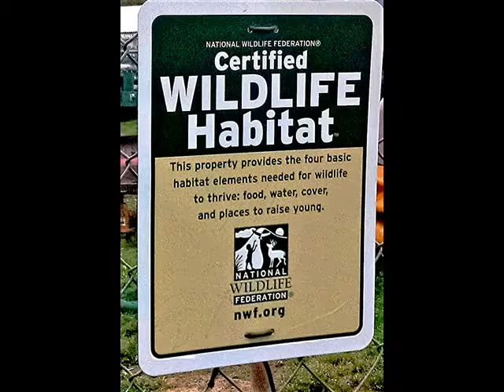AARONBESTDAY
SLIDESHOW WITH MUSIC, SONG BY IMAGINE DRAGONS